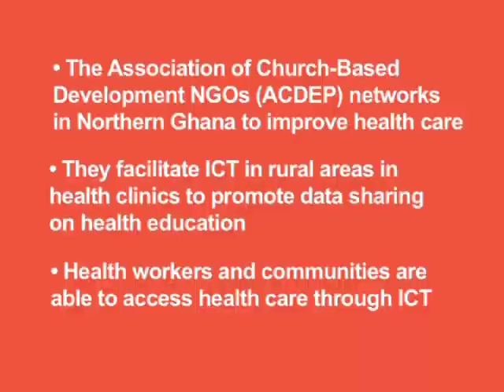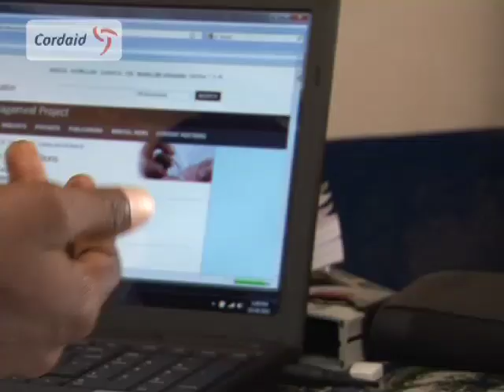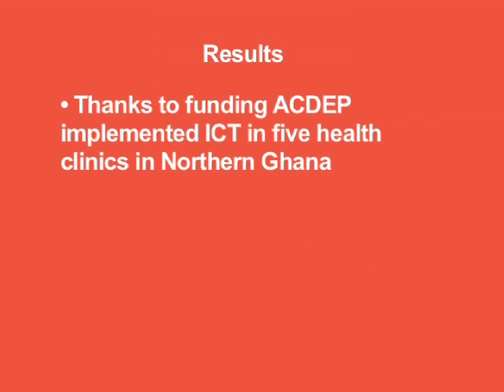ACDEP ICT improves health care in rural areas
ACDEP receives support of Cordaid, IICD, Akvo en TTC, partners in the Connect for Change Alliance in order to integrate ICT in their health activities.